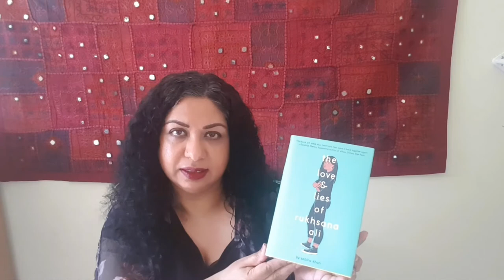Sabina Khan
Sabina Khan is the author of THE LOVE & LIES OF RUKHSANA ALI, a YA Contemporary, coming in Spring 2019 from Scholastic. She is an educational consultant and a karaoke enthusiast. After living in Germany, Bangladesh, Macao, Illinois and Texas, she has finally settled down in beautiful British Columbia, Canada, with her husband and three daughters, one of whom is a fur baby.

The Love and Lies of Rukhsana Ali by Sabina Khan, from Scholastic